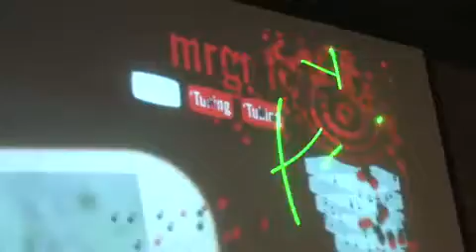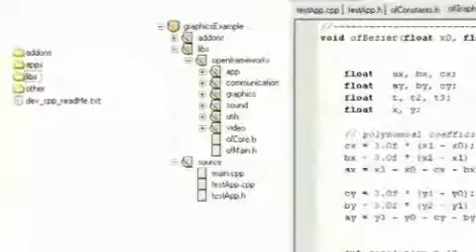publigeekaire.com / Réalité augmentée & youtube